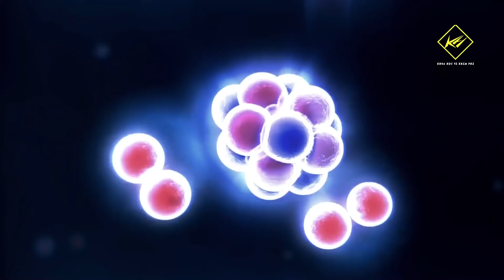Vũ trụ được tạo ra từ hư không? | Khoa học vũ trụ - Khoa học và Khám phá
Vật chất trong vũ trụ tồn tại từ hư không hay nó tồn tại ngay từ đầu?
Hiện nay, giới khoa học trên thế giới vẫn chưa có một lời giải thích hoàn hảo nào cho vấn đề này, chỉ có một số lý thuyết vụn vặt, chẳng hạn như nguyên lý bất định của cơ học lượng tử, năng lượng điểm không chân không, và các lý thuyết khác.